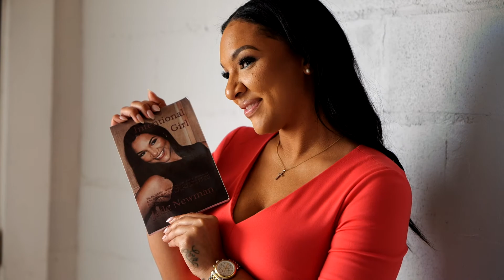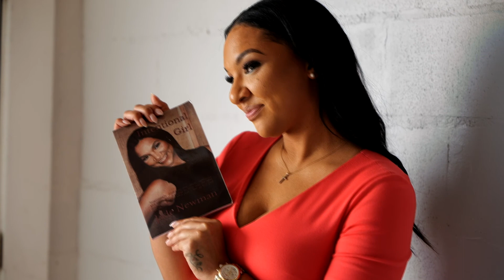"This is My Life" A documentary of Jade Newman